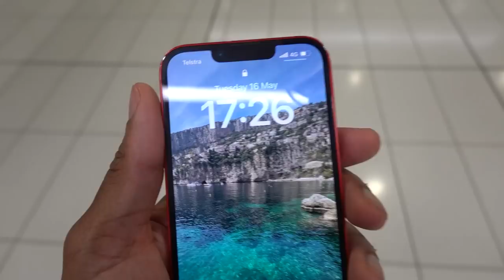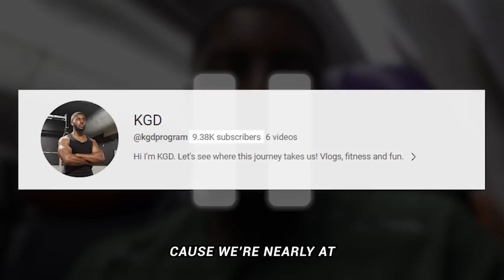WE MISSED OUR FLIGHT! - Travel madness FT Beta Squad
DURING THIS 30 DAY JOURNEY TO PREPARE CHUNKZ FOR THE BIGGEST FOOTBALL CHARITY EVENT OF THE YEAR! We finally hit a bump in the road or should I say air. Follow me and see the madness we caused in SYDNEY' airport.
And watch me push @Chunkz & @sharky through a gruelling leg day.